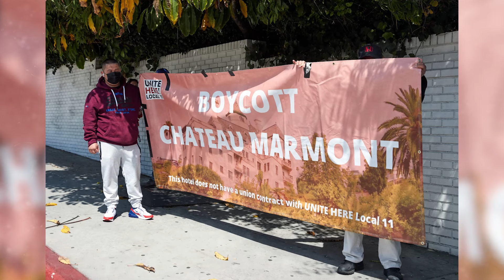Top 10 Times Jay-Z Embarrassed Beyoncé In Public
At Sunday night's Grammy Awards, Jay-Z highlighted a surprising slight against his wife Beyoncé. The fact that she has never taken home the most prestigious prize of all: for album of the year. But did he embarrass her or was it all planned out? Fans can't seem to decide how they felt about Jay-Z's onstage antics. So today on Beyond The Screen, we're counting down the Top 10 Times Jay-Z Embarrassed Beyoncé In Public!

Time Codes:
0:00- Intro
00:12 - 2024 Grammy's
01:29 - Cheating Scandal
02:16 - Lance Rivera Situation
03:00 - Substance Dealer
03:45 - Suing Rita Ora
04:53 - Being Arrested
05:33 - Chateau Marmont Hotel
07:26 - 40/40 Nightclub
08:22 - Fight With His Brother
09:03 - Punched A Female Fan

Edited By: